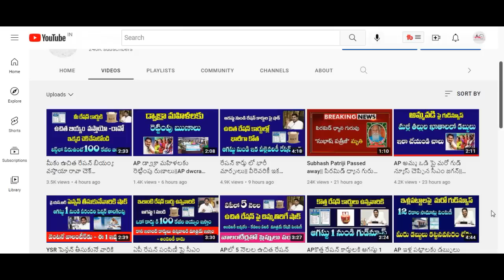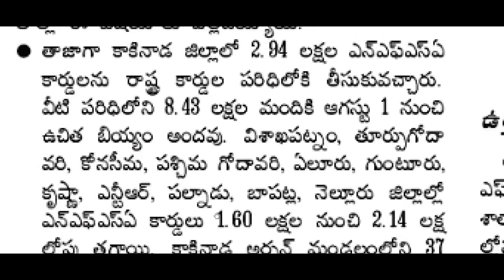ఆగస్టు 1 నుండి ఎనిమిది జిల్లాల వరకు మాత్రమే ఉచిత రేషన్ పంపిణీ||Free Ration in Ap||Sk time news